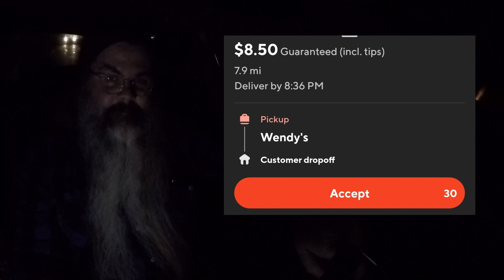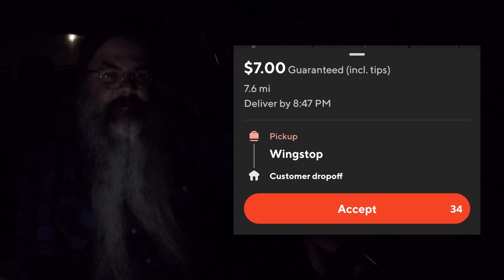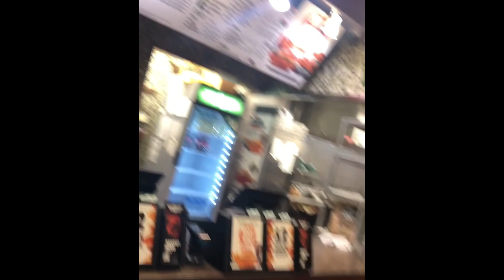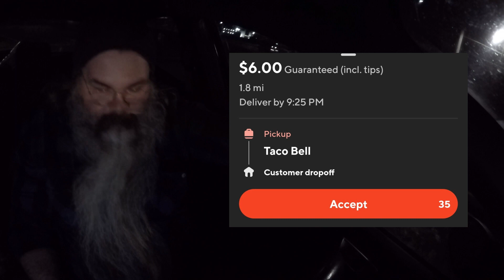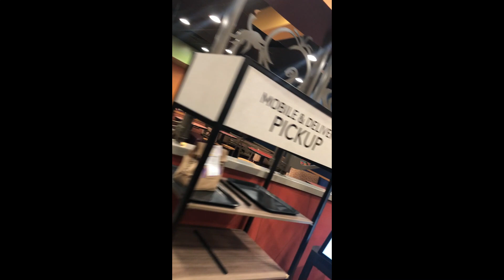dashing until we can afford... | worst order ever | wingstop ruins the vibe (but there's pizza)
HUGE announcement in this episode! Starting a new series on this channel, and we are SUPER excited about it! Friday night doordash/uber eats ridealong shift. Eventful as always! Booger is having a rough day & terrible orders don't help much (neither does doughy pizza). Lots of offers (mostly bad), but we manage to make an amazing $24 in our first hour! Silly convos as always, regretting some dirty stack opportunities, a phantom uber order, ANOTHER 20 min wait for an order, strongman talk (Luke Stoltmann needs to win one!!!), & more.